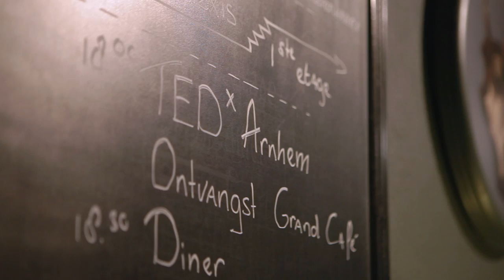TEDxArnhem Preparing for the big day!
Take a peek at all the preparations we did together with our wonderful TEDxArnhem crew, our partners and speakers to make TEDxArnhem work!

Video by Chayn Collins Minority Vision & Bram Linderman

TEDxArnhem Ideas worth spreading in/around Arnhem, the Netherlands. This year's event was held at Stadsvilla Sonsbeek.